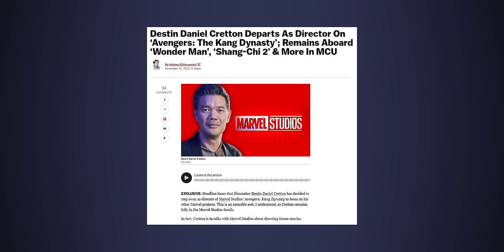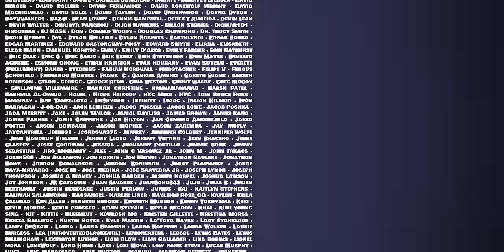Addressing the State of the Marvel Cinematic Universe! | CzechXicans 024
🗂️ Navigation
0:00 - Intro
1:49 - Use of AI in Hollywood
24:21 - Gripes with streaming, the importance of physical media, preserving the theatrical experience
46:12 - Current state of the Marvel Cinematic Universe